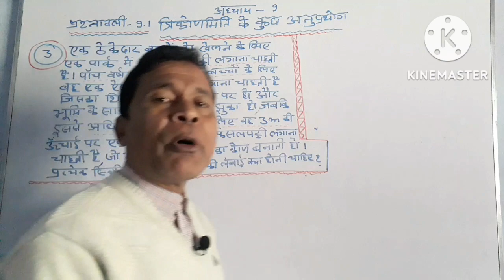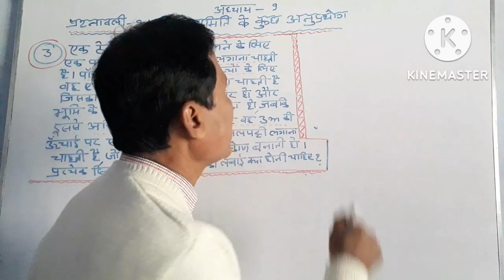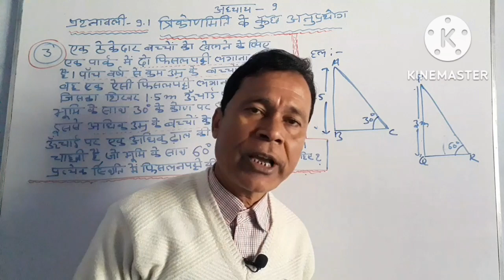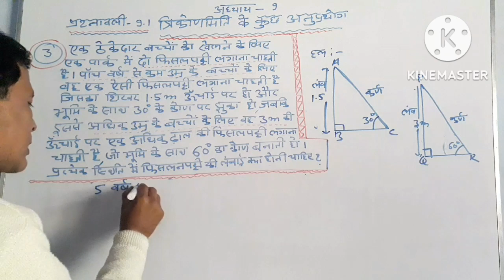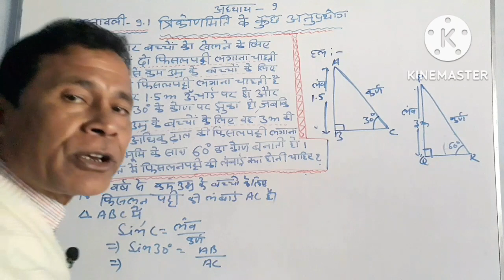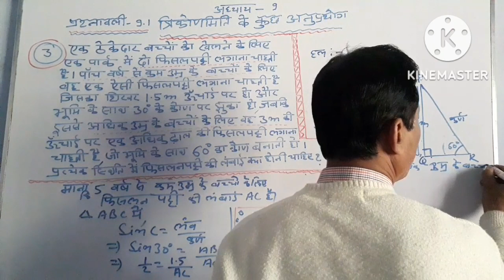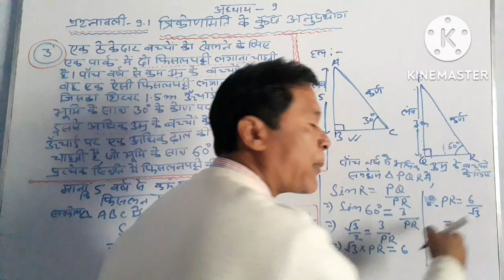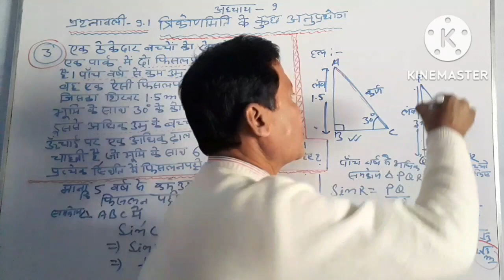कक्षा-10 गणित|अध्याय-9(त्रिकोणमिति के कुछ अनुप्रयोग)|प्रश्नावली 9.1|प्रश्न संख्या-3